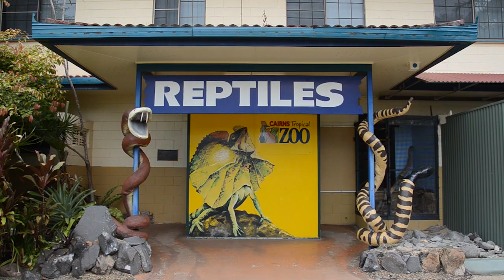Snake Venom Milking - Coastal Taipan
Cairns Tropical Zoo in colaboration with James Cook University are milking the venom of a variety of snakes for studies into the effects and possible uses of snake venom.

Produced by Isaac Egan, Interview by Daniel Bateman, Photography by Stewart McLean